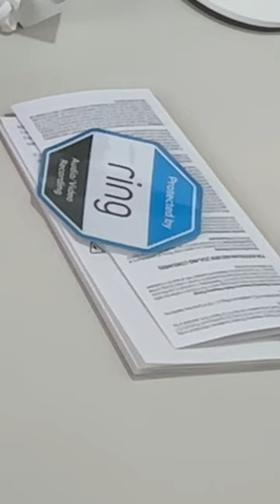Ring, spotlight, cam plus review ￼